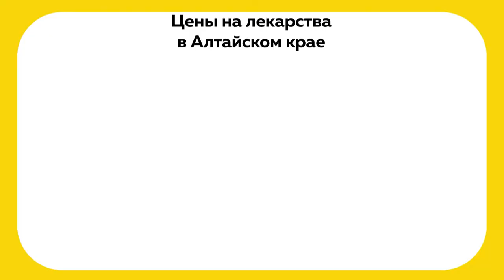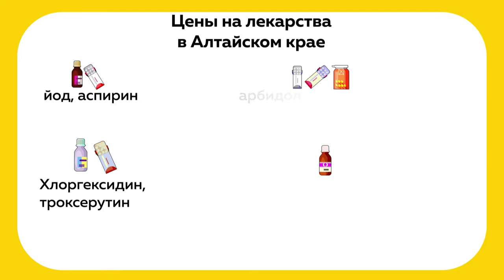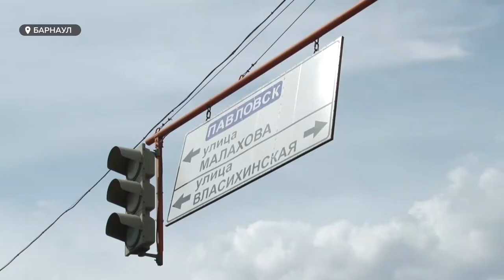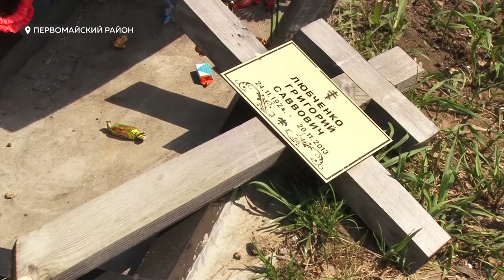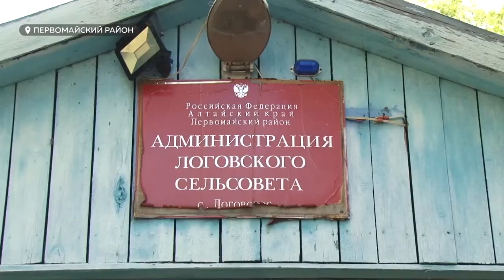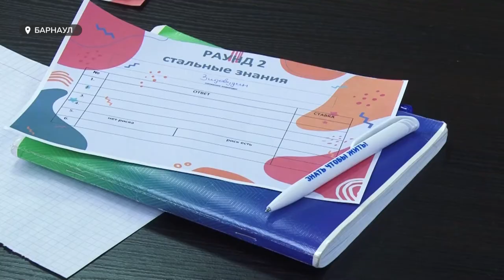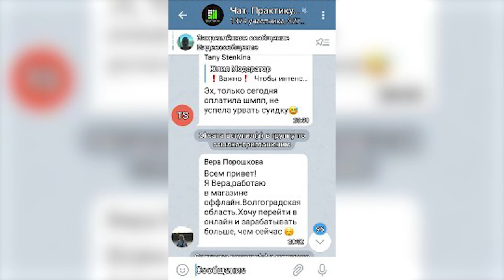«День с Толком». 14.05.2021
Смотрите в выпуске:

- Разрушенные памятники и погнутые кресты. Вандалы разрушили более 60 надгробий в Первомайском районе.
- В преддверии ремонтных работ. Как в Барнауле собираются решать проблему дорожных пробок?
- Из Рубцовска в Париж. Алтайский спортсмен будет защищать Россию на чемпионате Европы по боксу.